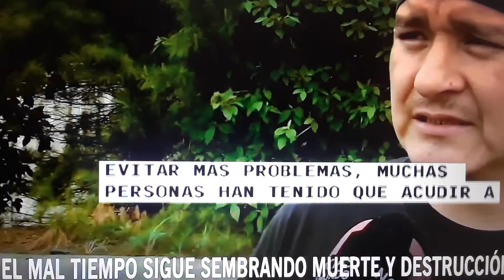➕ de 500 tornados en USA.